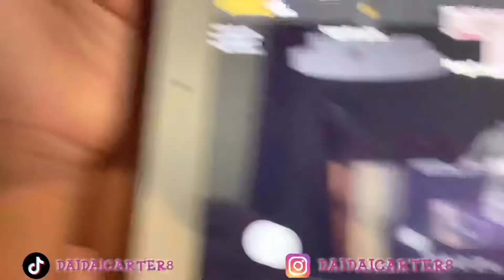ACTING " RATCHET " TO SEE HOW MY MOM REACTS I Dai Dai Carter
Acting ratchet to see how my mom reacts was todays video. I decided to do the acting ratchet prank to see how my mom reacts. Acting ratchet was so funny.  Acting ratchet in the car with my mom was hilarious. She did not like me acting ratchet she was not happy with the way I was acting. I have never act ratchet with her or talk that way before. I saw people were doing the acting ratchet prank on youtube and alot of the vidoes were funny. So, I decide to join in on the fun.

If you enjoyed todays video be sure to give it a thumbs up... DON'T FORGET TO SUBSCRIBE TO MY CHANNEL AND IF THERE IS A NOTIFICATION BELL HIT IT TO GET NOTIFIED.  LET ME KNOW WHAT VIDEOS YOU WOULD LIKE TO SEE MORE OF ON MY INSTAGRAM PAGE.

AWESOME FACTS ABOUT ME!
How old are you? 7
What grade are you in? 3rd Grade
What is your favorite color? Pink and Green
What is your favorite junk food? Ice Cream
WANT TO SEE OTHER VLOGS? CLICK ON MY PLAYLIST DOWN BELOW

WELCOME WELCOME WELCOME! For those who do not know me, my name is Daijah everyone calls me Dai Dai. I love doing youtube an making content for you. Making videos is so much fun and interesting. I will post videos on Tuesdays and Thursdays and sometimes Saturday. I love all my peeps and I like to interact with you all.
MY FAVORITE YOUTUBE VIDEOS TO DO:
PRANKS
GET READY WITH ME
VLOGS
CHALLENGES
FASHION